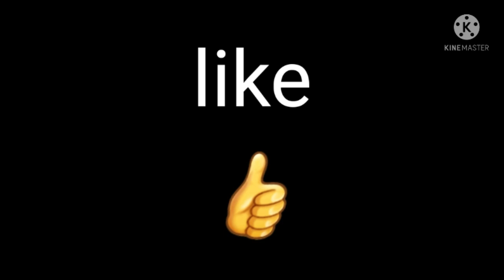Reaccion de los 6 titanes - (Godzilla vs Destoroyah FINALE | Animation) Gacha Cute [#6]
el final, buenas yo no apareci, mis padres me llevaron para vacurarme, les envie a mis compas para que hablen con ustedes. Y eso es todo chicos y chicas bye buenas noches :)